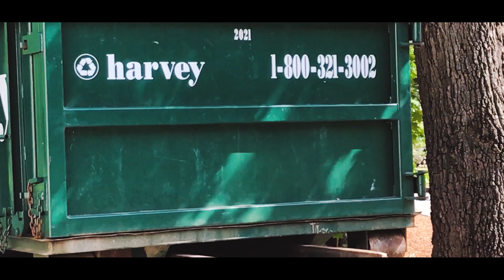Huge Deck Resurfacing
ASERVPRO is a Home Improvement company from Chelmsford, Mass. We offer an expansive variety of home repairs with 30 years experience. Below are some, but not all, of the services we offer. Why hire many contractors, when you could have us DO IT ALL!

We offer all of the following services and more:

- Deck Building
- Interior & Exterior Painting
- Pressure Washing
- Gutter Cleaning & Repair
- Roof Leak Repair
- Door, Window & Skylight Installation and Repair
- Siding & Trim Replacement
- Foundation Cracks & Chimney Repair
- Deck Replacement, Staining & Repair
- Tile Floors & Showers
- Sink, Tub, Shower & Toilet Repair
- Sump Pump Installation
- Kitchen, Bath & Basement Remodeling.
- Drain Cleaning